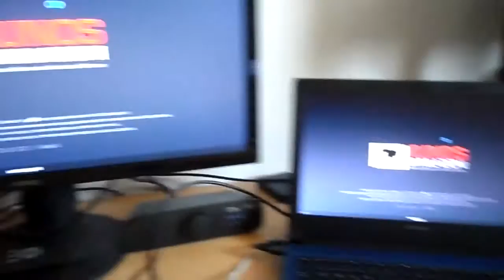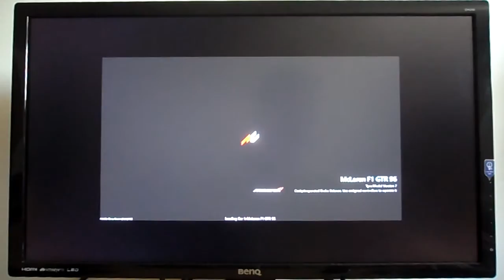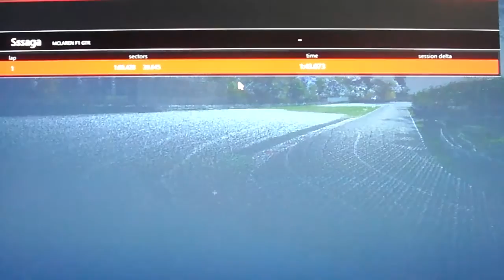Lenovo IdeaPad: R5 M330 - i3 5020U | Gaming test #10: Assetto Corsa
Lenovo IdeaPad 305  & Assetto Corsa - can it run?

Notebook: Lenovo Ideapad 305
Processor: Intel Core i3-5020U 2.20 Ghz
Graphics Adapter: AMD Radeon R5 M330 2GB
System RAM: 4GB DDR3 L
Display: 15.6 inch, 1366*768
OS: Windows 10 Home x64
Storage: 500 GB + 8 GB SSHD

○ RTSS (using MSI Afterburner) - performance monitoring
○ Recorded with HD Camera -  real-time performance